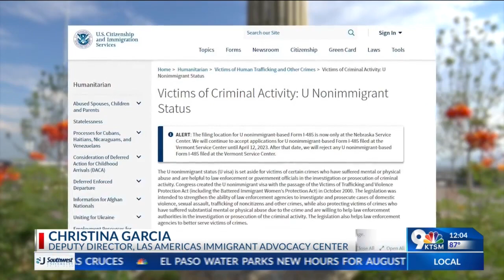Some non-citizens at Cielo Vista Walmart shooting wait for victim visas four years later